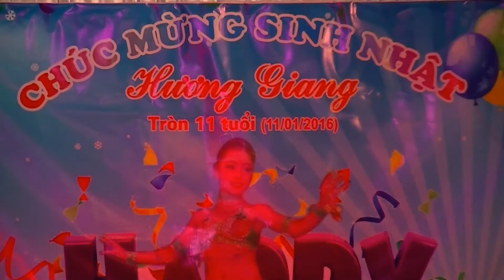Tân Cổ_Neo Đậu Bến Quê _THANH HẢI .TRỌNG TẤN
lời vọng cổ _Thich Thanh Hải